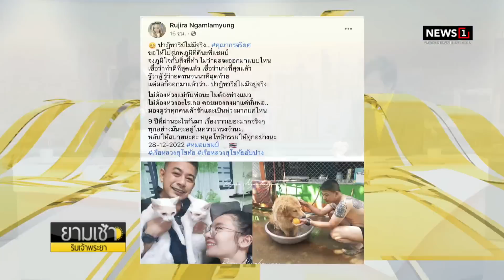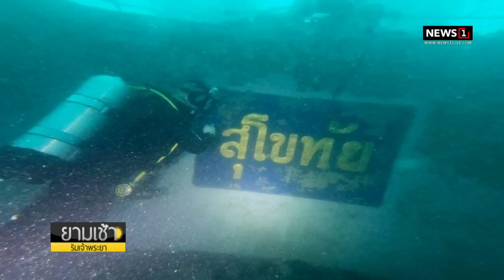กองทัพเรือเผยภาพเรือหลวงสุโขทัยจมดิ่งก้นทะเลพร้อมเร่งค้นหาร่างผู้สูญหาย : ยามเช้าฯ29/12/65(ช่วงที่1)